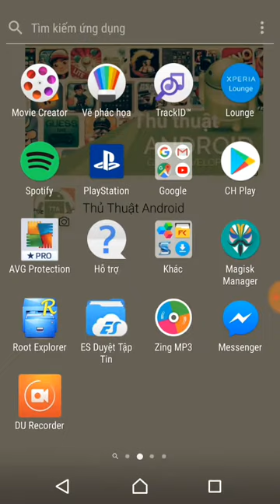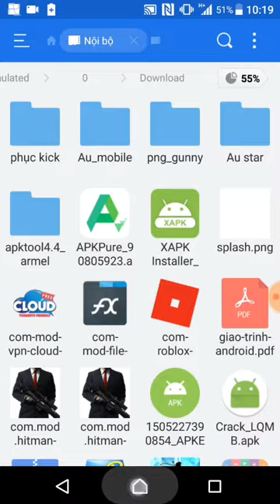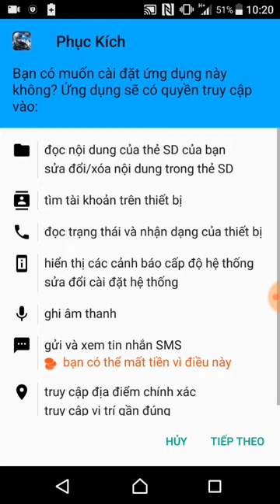Hack phục kích V2.2.16 nhìn xuyên tường và bắn không giật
Video này thủ thuật Android chia sẻ với các bạn bản hack Phục kích nhìn xuyên tường và bắn không giật mới nhất.
1. Link tải hack phục Kích_v2.2.16
2. Link tải XAPK installer
3. Hướng dẫn cài đặt :
- Tải hack phục kích và XAPK installer về.
- Cài đặt ứng dụng XAPK installer sau đó mở XAPK installer chọn game phục kích rồi ấn vô install và hưởng thụ.